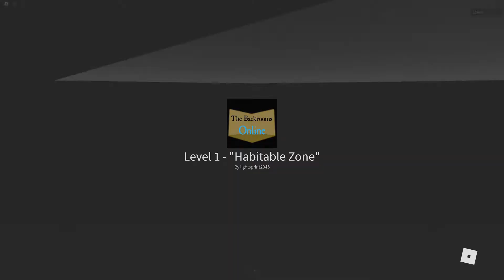Roblox | The Backrooms Online | Poolrooms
They updated the game and added the poolrooms which is my favorite level So obviously I was gonna play it lol